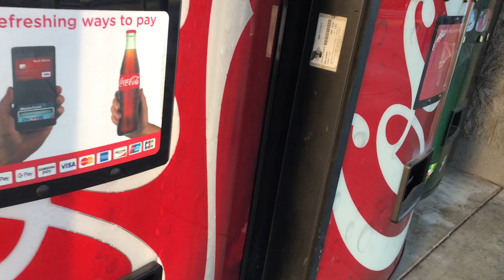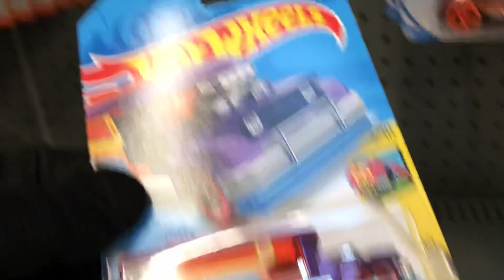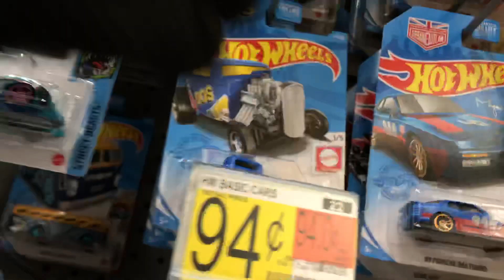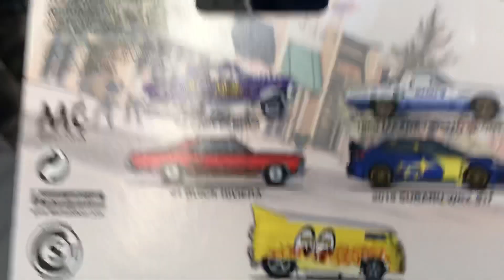Playdays Collectibles Wednesday morning Hotwheels hunting at Walmart!. 4.7.21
Keep praying for my mother, thank you!. Good morning and happy Hotwheels Wednesday!. Safety first and prayers for everyone including my mother!. Playdays Collectibles is now open!. Bring your mask 😷 and gloves 🧤. We are all equal!. Safety first!. Please keep using all safety precautions at all times!. Open 7 days a week. Thank you for your business and support. Don’t forget to visit my YouTube channel